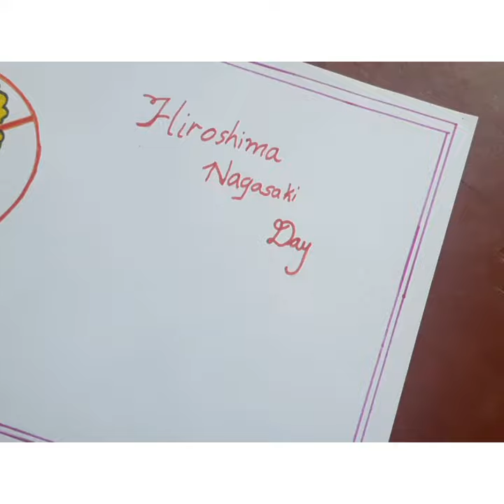Hiroshima Nagasaki day poster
Hey guys
Today I am uploading a poster of Hiroshima and Nagasaki day.

About Hiroshima Nagasaki  day

The United States detonated two nuclear weapons over the Japanese cities of Hiroshima and Nagasaki on 6 and 9 August 1945, respectively. The two bombings killed between 129,000 and 226,000 people, most of whom were civilians, and remain the only use of nuclear weapons in armed conflict.